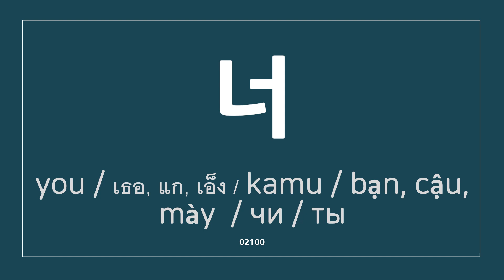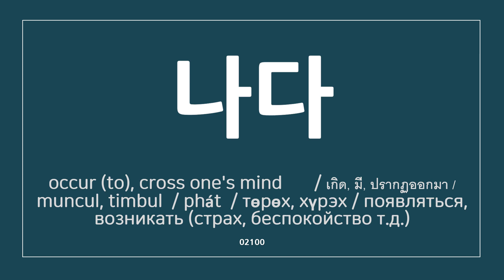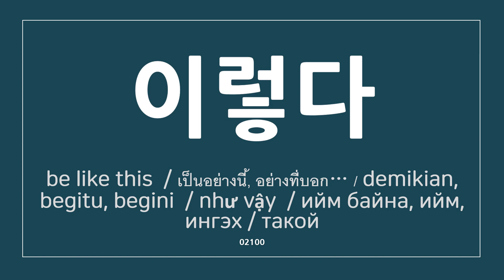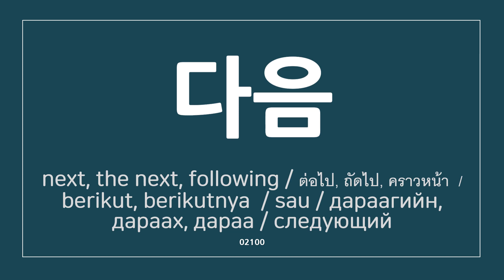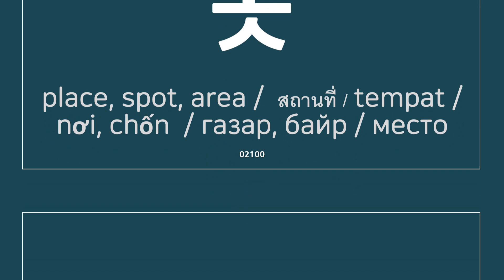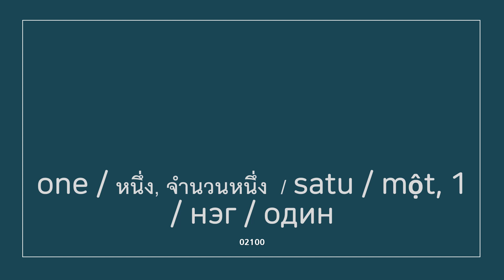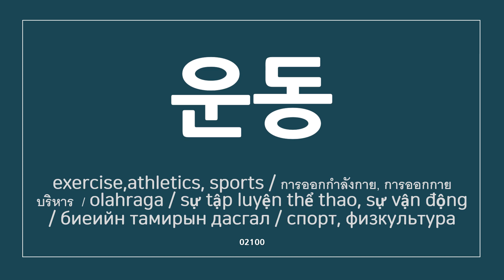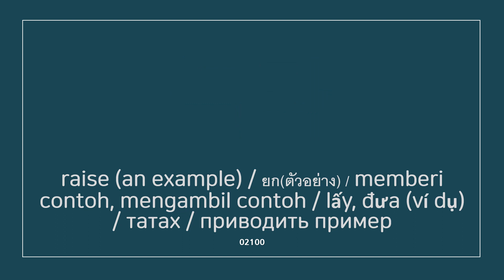BASIC WORDS for TOPIK1(4) High-Frequency Words . Just 30 words a day!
BASIC WORDS for TOPIK1. These words are prioritized as high-frequency words. Just 30 words a day!
91 많이
92 너
93 주다
94 나다
95 나다
96 나다
97 나다
98 나다
99 나다
100 나다
101 이렇다
102 어머니
103 눈
104 눈
105 뭐
106 다음
107 누구
108 전
109 곳
110 여러
111 안
112 하나
113 세계
114 위
115 운동
116 학교
117 가장
118 가지
119 들다
120 들다